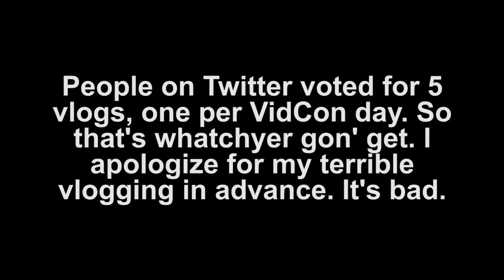VidCon 2015! - Day 0: Pre-Con.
This is the first of my series of vlogs from VidCon... Next part tomorrow!